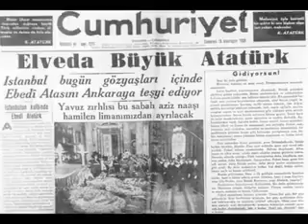zülfü livaneli yiğidim aslanım burda yattıyor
Ulu Önder Gazi Mustafa Kemal Atatürk’ü vefatının 81. yıl dönümünde sevgi, saygı ve büyük bir özlemle anıyoruz.